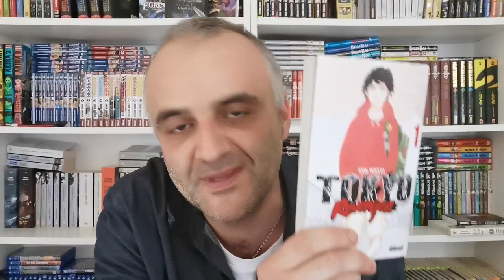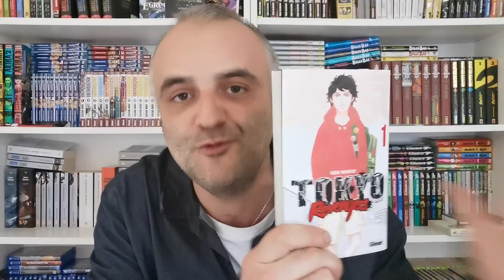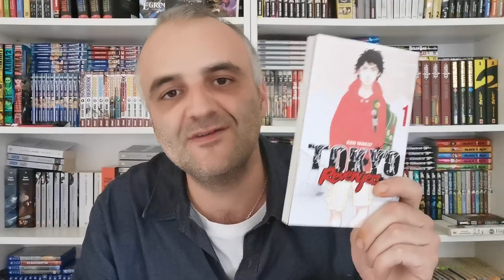TOKYO REVENGERS | FURYO ET VOYAGE DANS LE TEMPS | LECTURE MANGA #5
Mais non du furyo en 2019 !!! dans cette vidéo lecture manga je vous parle d'une belle découverte soit Tokyo revengers un cocktail explosif mêlant furyo, romance et voyage dans le temps.

Lâchez aussi un commentaire, j’adore vous lire et y répondre!!!

À bientôt les amis et portez vous bien